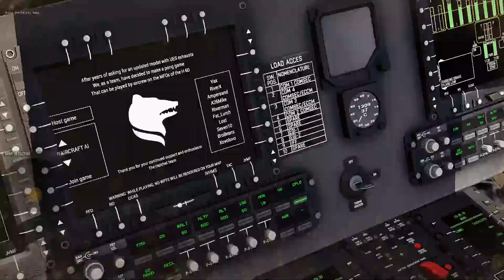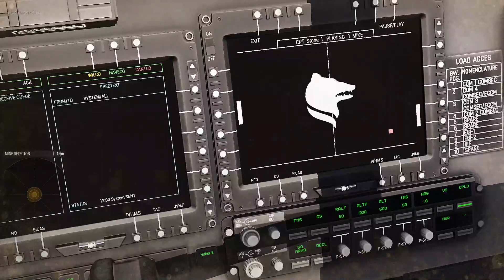A new day in the desert | Arma:3 | 34th Infantry Division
So I remade an old unit... We were doing some testing of everything and this is the outcome of that...